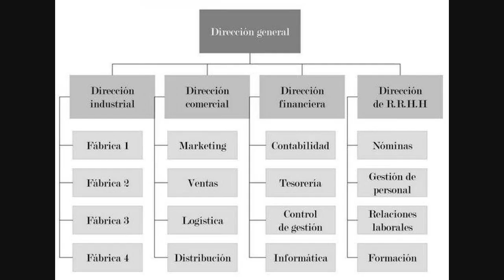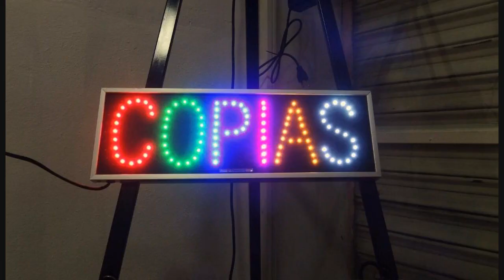Meta: Las Críticas A Mark Zuckerberg Tras El Cambio De Nombre De Facebook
Y es que, probablemente, la empresa dirigida por Mark Zuckerberg es ahora mismo la compañía bajo mayor presión del mundo.